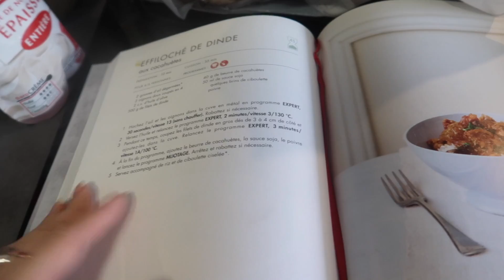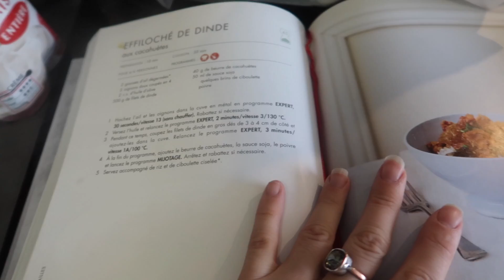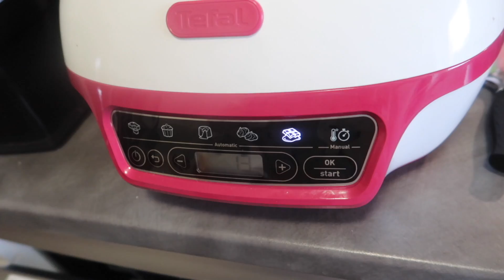Elle est complètement possédée ! - Vlog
On a des invités à déjeuner en ce dimanche midi je cuisine donc un bon repas, mais plus tard Eliora paraît possédée en racontant une histoire...